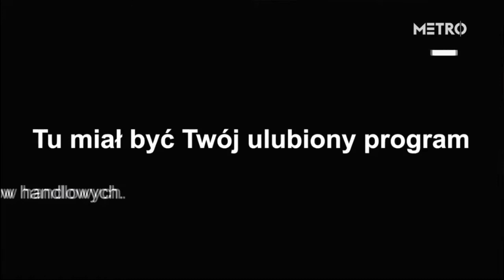Telewizja Metro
Na końcu lektor mówi metro.tv, zamiast "tvn.pl oraz tvn24.pl"